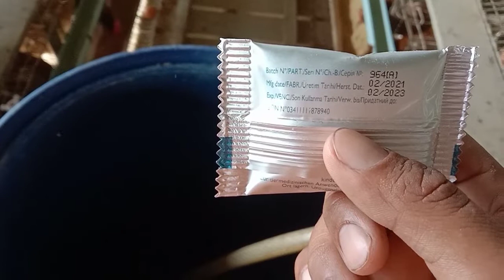Vaksinasi pada Ayam Petelur untuk Cegah Penularan Penyakit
Vaksinasi atau pemberian vaksin mempunyai fungsi untuk membentuk dan menambah anti bodi semacam kekebalan tubuh bagi ayam agar terhindar dan kebal terhadap berbagai penyakit dan pada akhirnya produksi akan optimal.